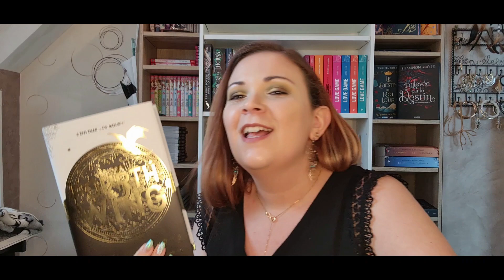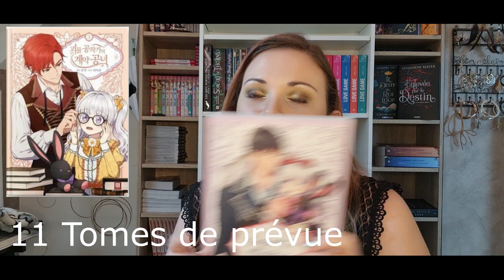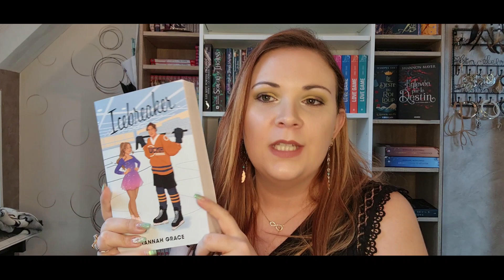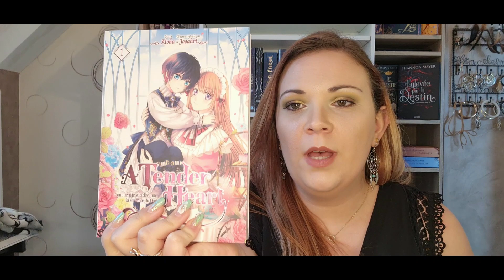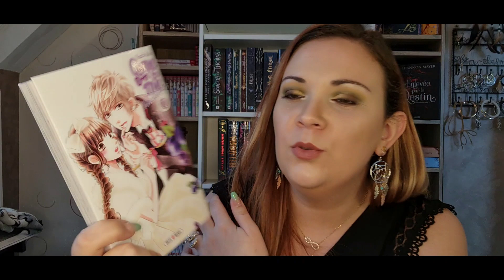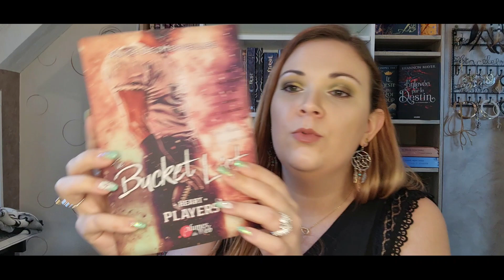📚Ma pile à lire d'avril 2024📚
Bonjour,
Je m'appelle Emma et j'ai créé cette chaine pour partager avec vous mes passions.